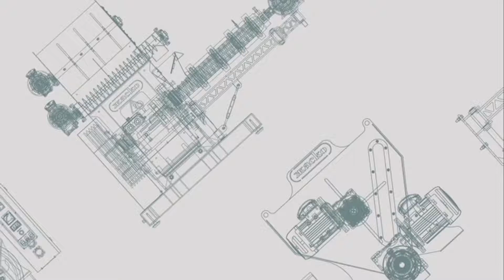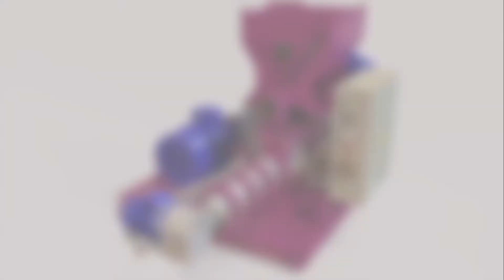Отправка линии экструдирования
Компания ЖАСКО отгрузила линию экструдирования, которая отправилась в Алтайский край. До Алтая путь неблизкий - ехать 4000 км, поэтому важно, чтобы оборудование доехало в целости и сохранности. Для этого мы применяем различные методы упаковки. Часть оборудования устанавливается на поддонах. Шкафы управления, упаковываются в воздушно-пузырчатую плёнку. Всё оборудование закрепляется стяжками на своих местах.

16-метровая фура заполнена под завязку. Всё загружено чётко, линия экструдирования доставлена заказчику!